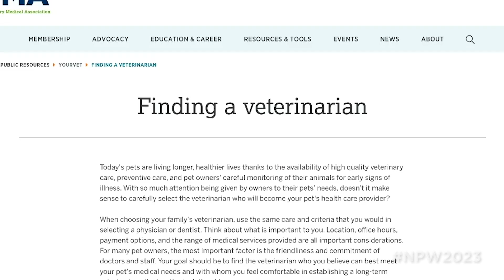National Pet Week 2023 - Lifetime of Care for a Lifetime of Love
As we kick off our celebration of National Pet Week, let’s take a look at how you can best provide a lifetime of care for your pet…so you can give each other a lifetime of love.